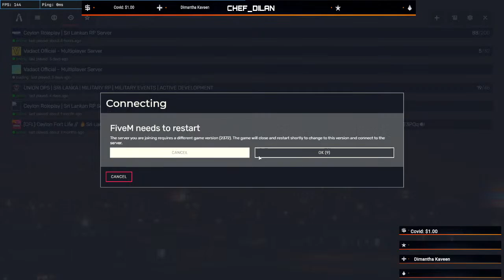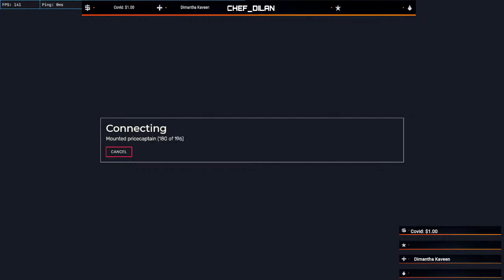Union Ops Simulator Day 02 L.CORP Dilon De Silva ON DUTY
CHEF IS MY JOB 💪
GAMES IS MY LIFE 🎮

GAMING LAPTOP SPECIFICATION

Asus Tuf 706H
CPU :-  Intel i7 11800H
Hard :-  512GB NVME
Ram :-  16GB

CHEF_DILAN GAMING .